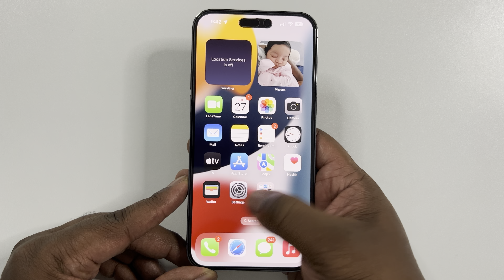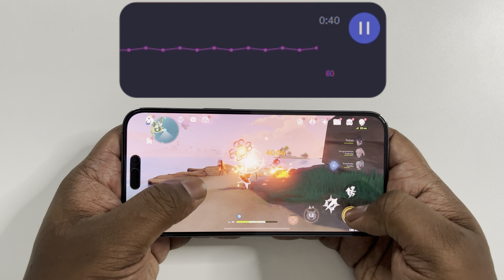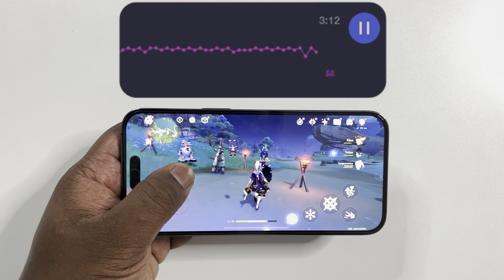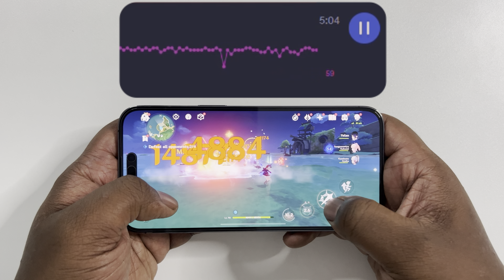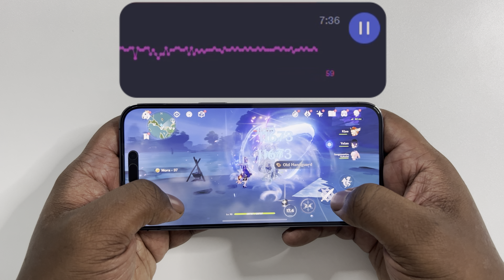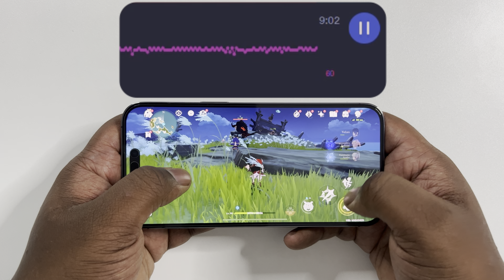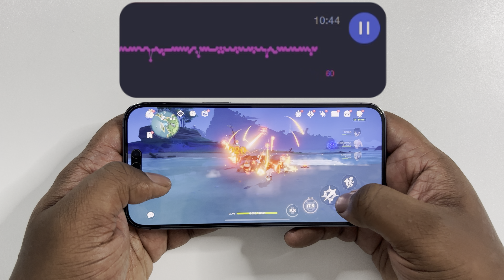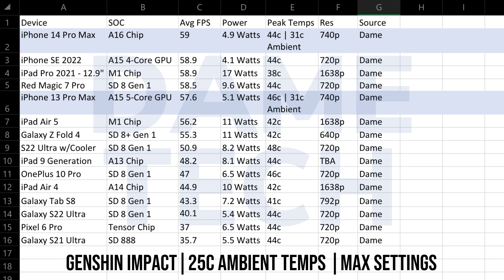IS IT TERRIBLE!? iPhone 14 Pro Max Genshin Impact FPS Gaming Test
In this video I will be conducting another performance test on the iPhone 14 Pro Max. For this test, I will raise ambient temps to 31c to make the test more extreme. Moreover, this is a great way to test the power efficiency and thermal control of the iPhone 14 Pro Max. My testing tool will be Genshin Impact. I will set everything to max settings. Check out the end of video to see conclusive FPS and power consumption results.

Device Information and Test Overview (0:00)
Max Setting Configuration (0:47)
Extreme FPS Test (1:14)
Peak Temperature (12:27)
FPS and Power Consumption Averages (12:58)
Conclusion (14:14)